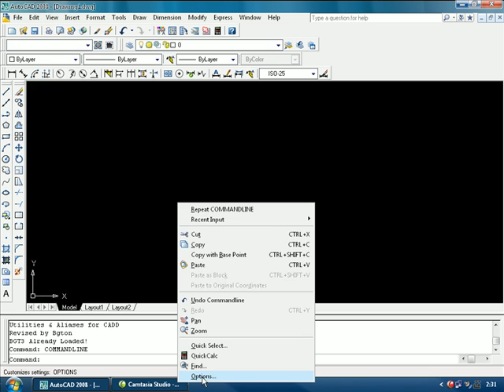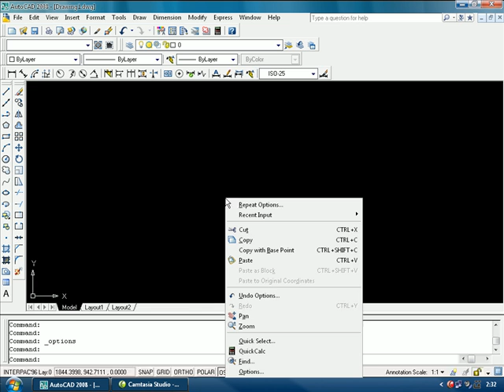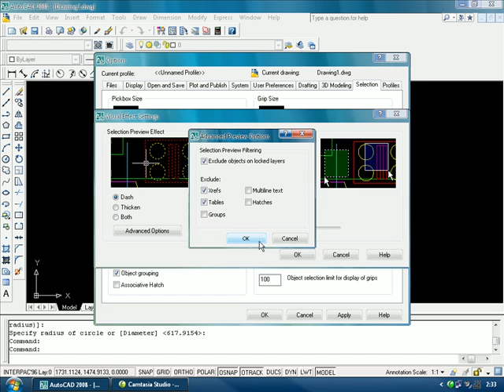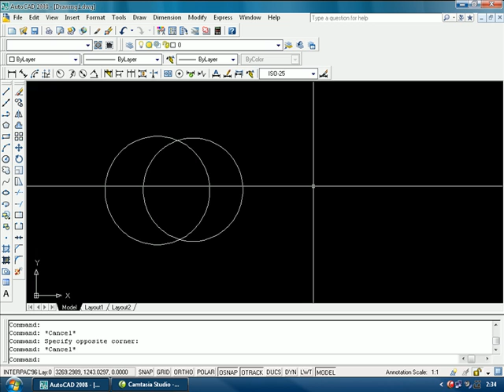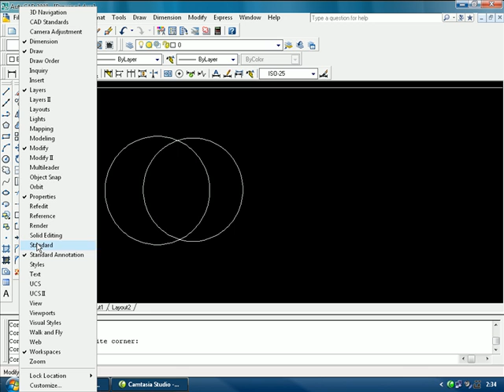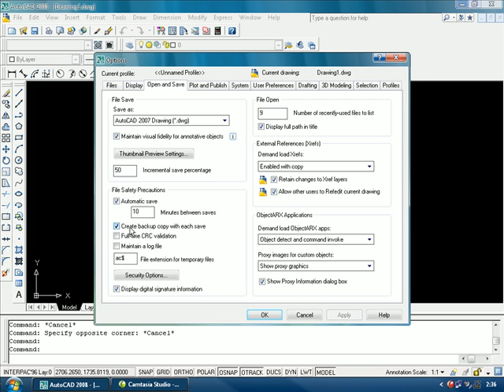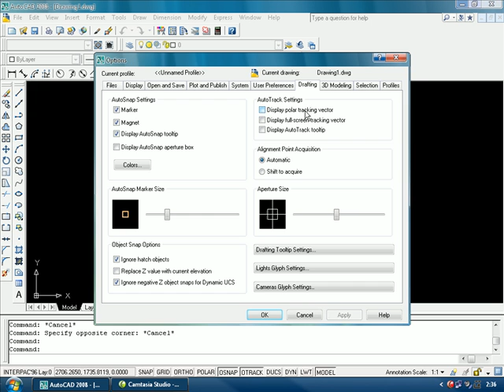การปรับแต่งเครื่องมือ